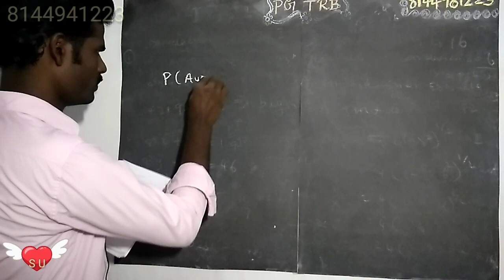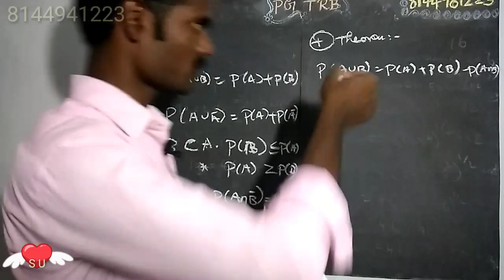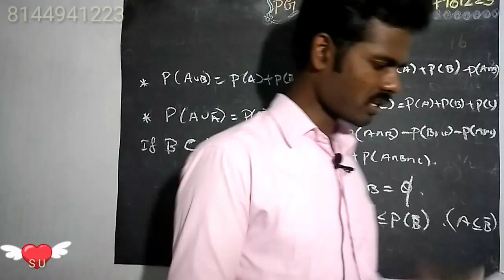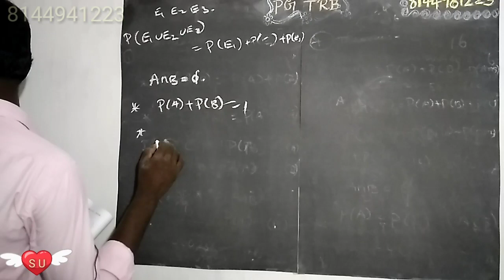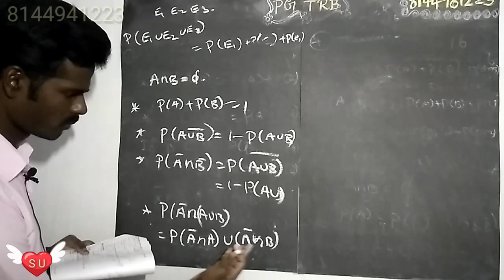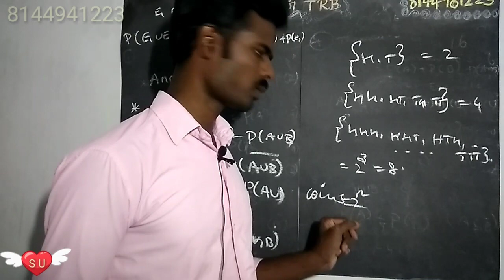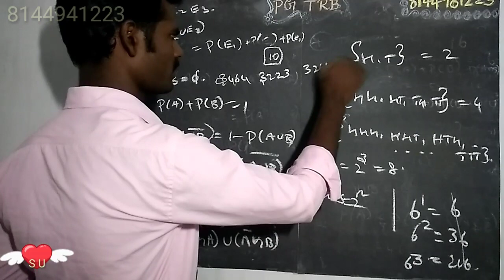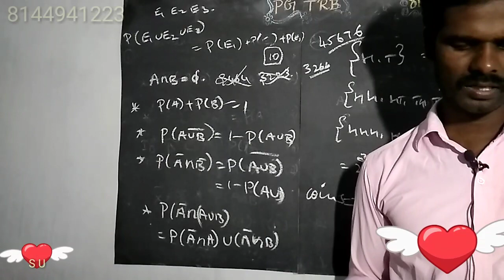Pgtrb maths probability part-1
Probability model problems with  solutions. Pgtrb problem and model problems.